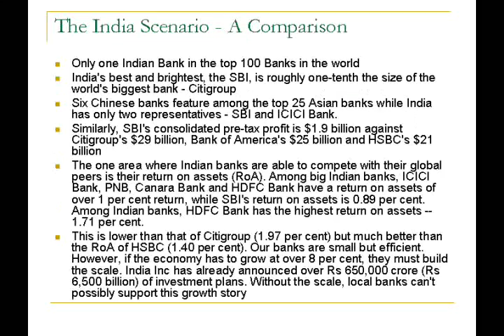Banking And Finance